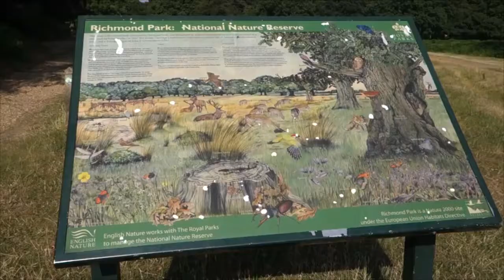CIERVOS en ESTADO SALVAJE 🦌 en LONDRES | RICHMOND PARK | QUÉ HACER en LONDRES (PLAN ALTERNATIVO)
Richmond Park es uno de los parques más especiales de Londres. Porque puedes ver y a veces tocar ciervos en estado salvaje. Una experiencia inolvidable y super recomendable!

La forma más fácil de llegar es:
- metro District Line (línea verde) hasta Richmond.
- bus 371 y 9 paradas después bajas!